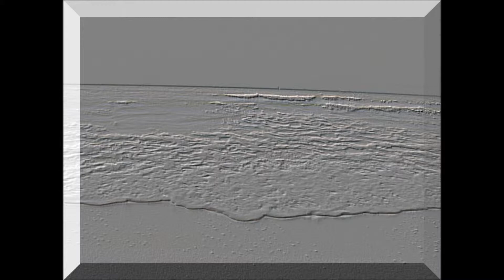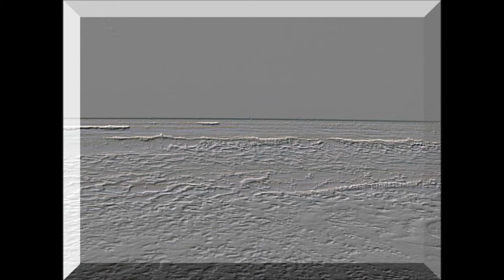「忘却/oblivion」 歌・ゆうこ